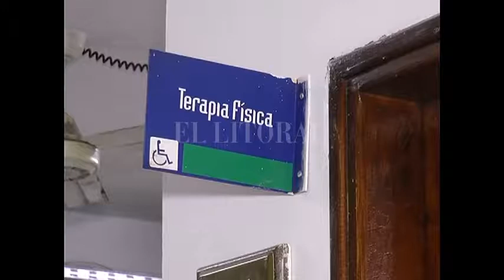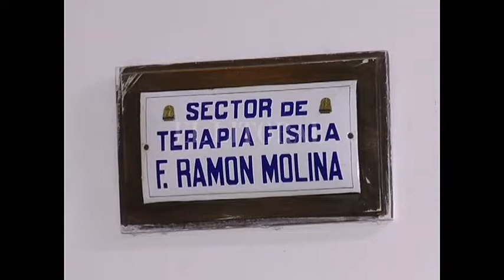El Hospital Vera Candioti cumple 61 años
LILIANA RAVELLO - DIRECTORA